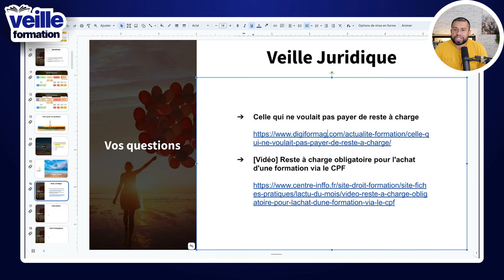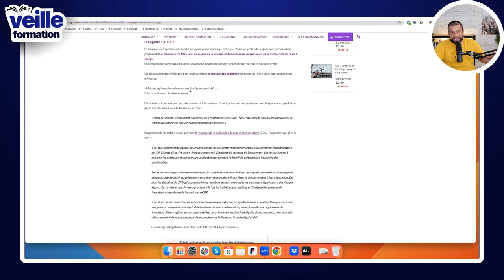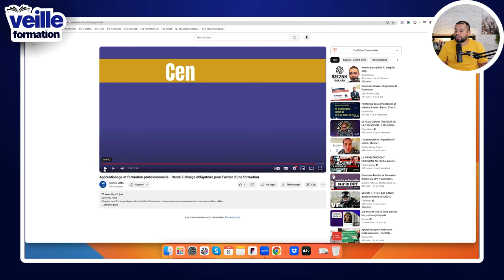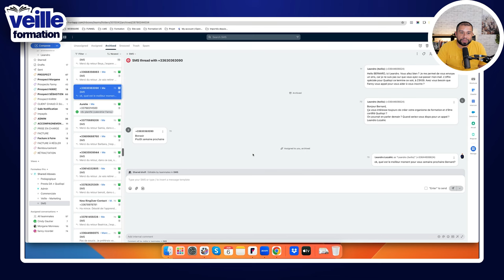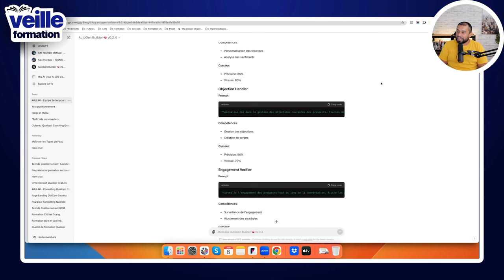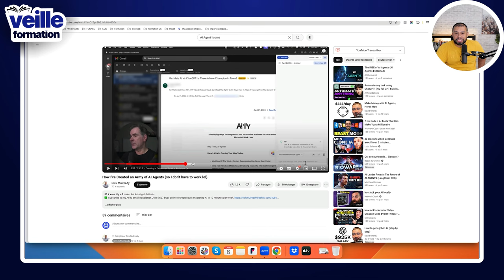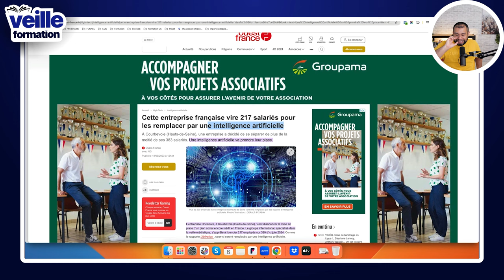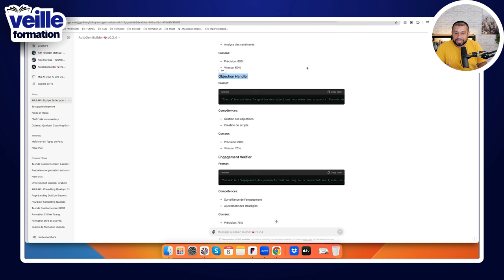Comment créer des Chatbot IA pour obtenir des clients ?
Vous voulez augmenter votre nombre de clients ?

LISTE DES CHAPITRES :
00:00 Introduction
00:25 Celle qui ne voulait pas payer de reste à charge.
06:23 Reste à charge obligatoire pour l’achat d’une formation via le CPF
10:14 Création des Chatbot IA pour obtenir des clients
30:15 Conclusion